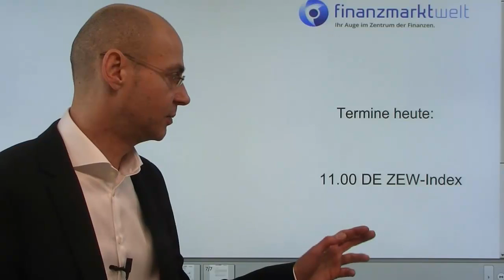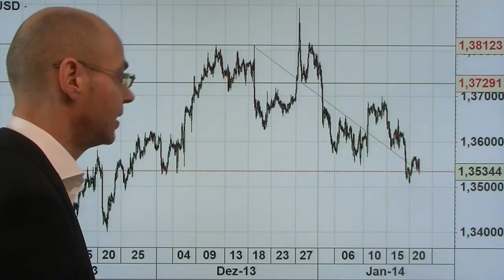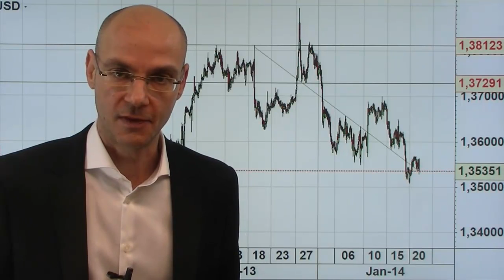Videoausblick EURUSD + Dax - China pumpt wieder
Die chinesische Notenbank pumpt Geld ins Bankensystem, nachdem die Internbankenzinsen in China rasant gestiegen waren. Das hilft heute auch dem Dax..